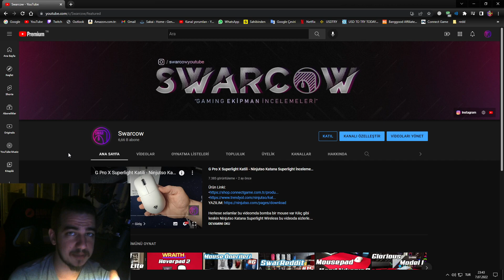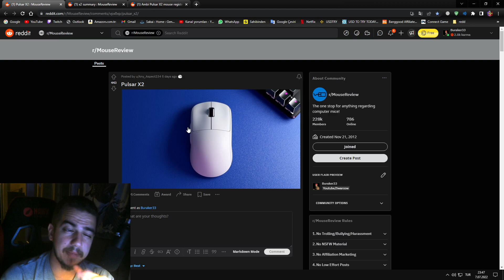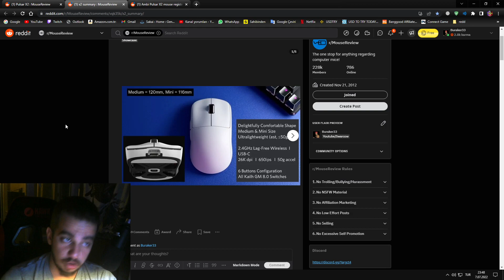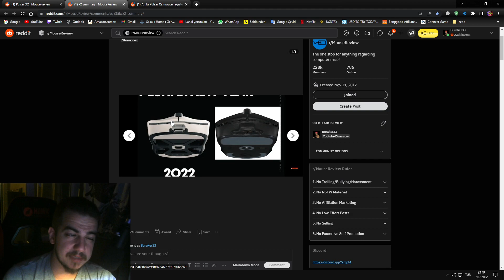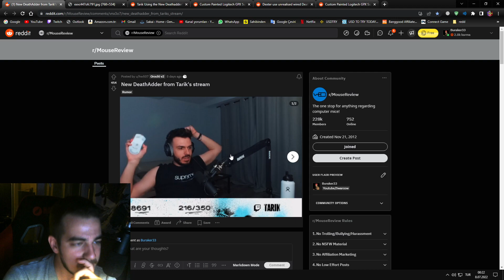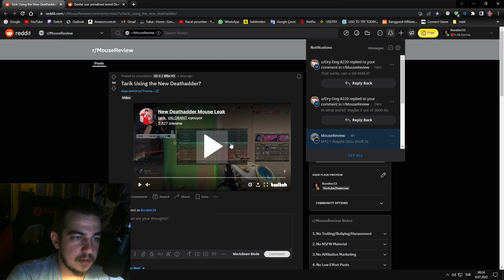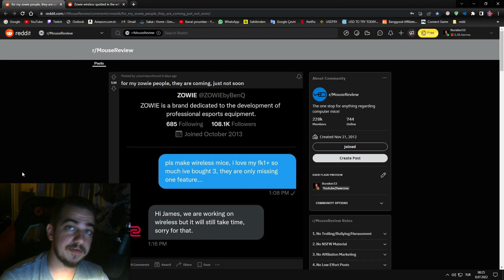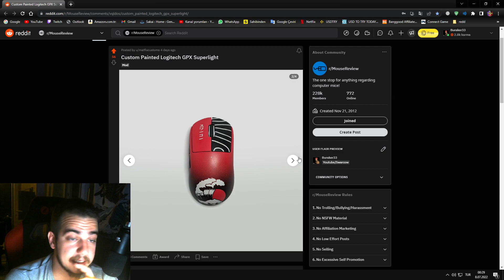Pulsar X2 Wireless ?? | Razer Deathadder V3 ???? | Zowie Wireless Geliyorrrr - SwarReddit Bölüm #16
Herkese selamlar bu videoda SwarReddit'in 16. bölümü ile karşınızdayım.
Pulsar X2 Wireless sonunda yayınlandı. Deathadder V3 Pro yavaş yavaş resmileşmeye başladı. Zowie ise wireless projesine artık başladı

Kanalımın Banner ve Profil Fotoğrafı tasarımını yapan Alperen İnal 'a teşekkürler IG: @alperen.inal

Giriş: 0:00
Wraith Esports: 0:30
Pulsar X2 Wireless: 0:49
Razer Deathadder V3: 03:52
Zowie Wireless ??: 07:15
Lanetlenmiş Mouse: 07:58
Benim GPX: 08:27